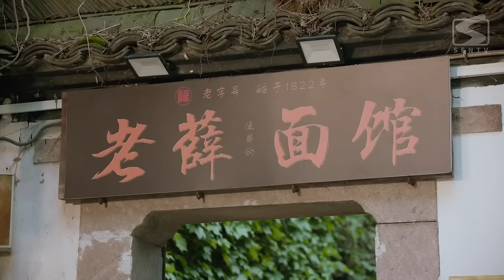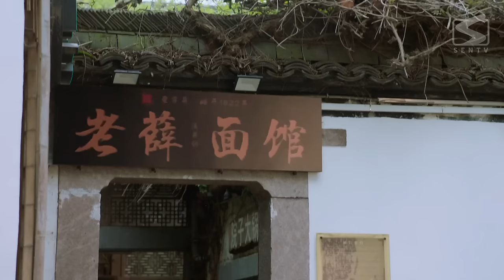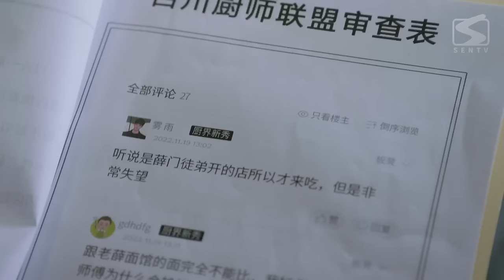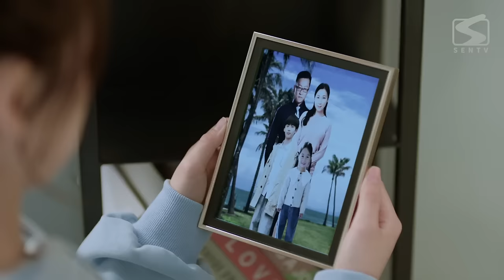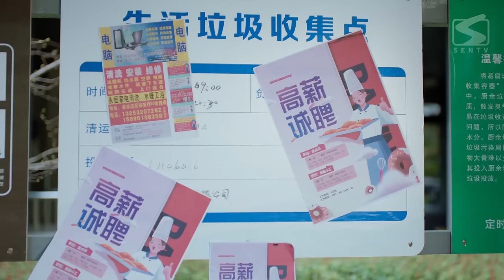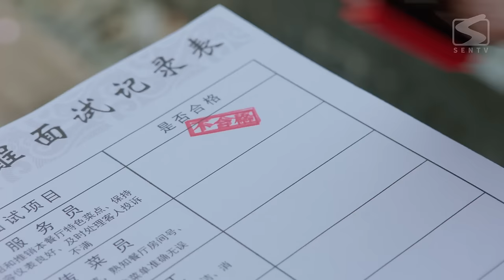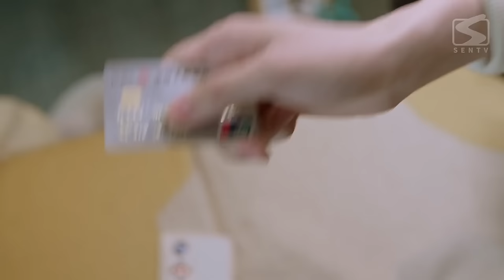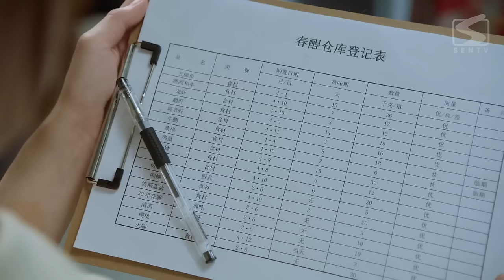【MULTI-SUB】Sweet Trap 02 | Wolf Chef Traps Rabbit Intern | Zhang MiaoYi | Xie BinBin